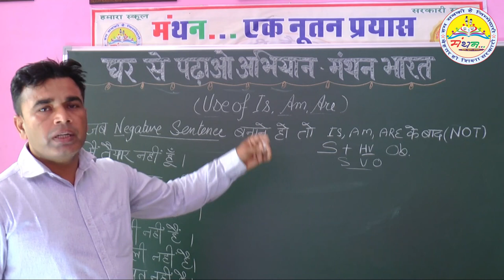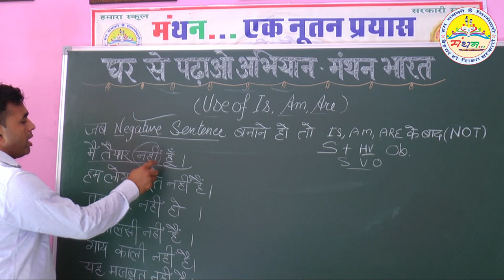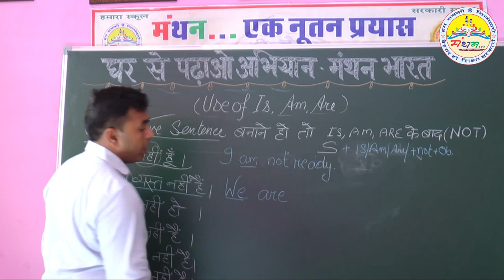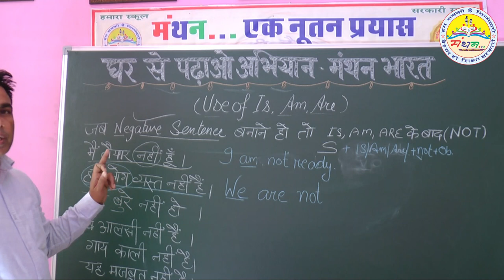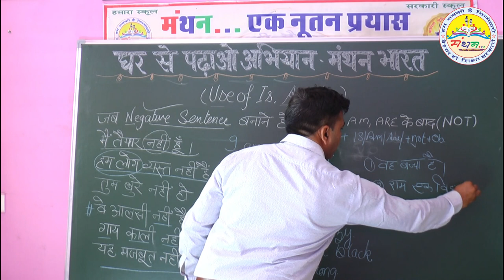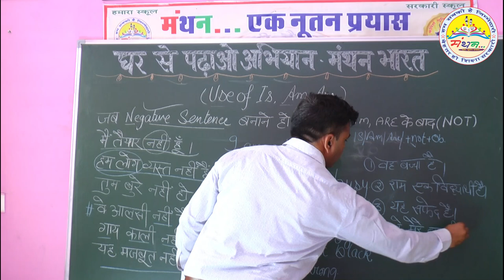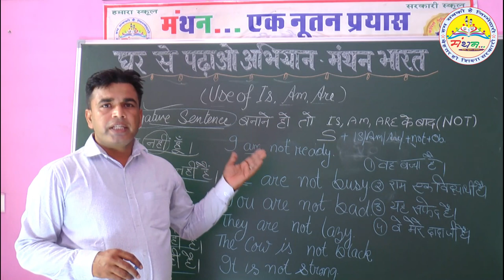USE OF- IS, AM, ARE